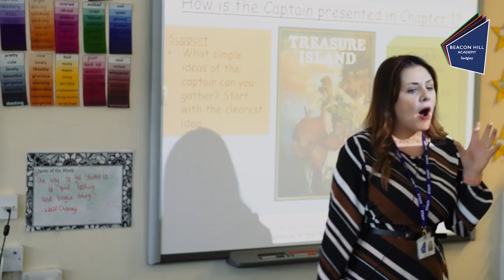Beacon Hill Academy - Discover More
Discover More about Life at Beacon Hill Academy in our latest promotional video.